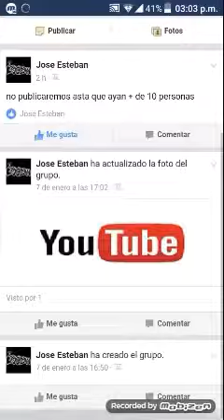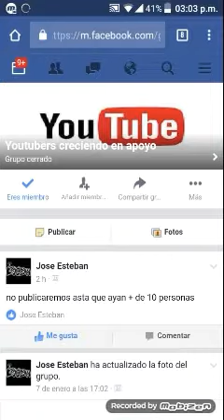YouTube creciendo en apoyo !!!Únete!!!